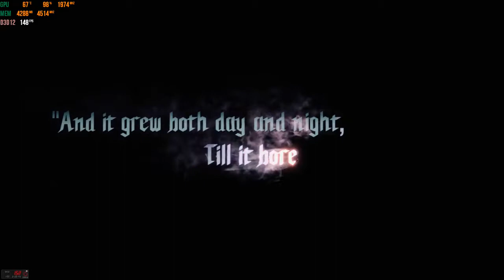DEVIL MAY CRY 5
The devil you know returns in DMC 5!